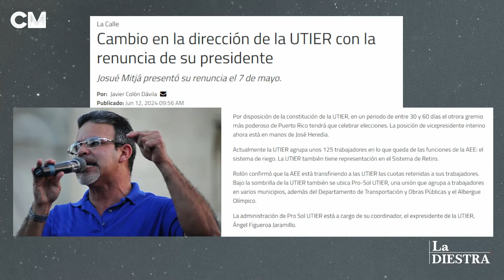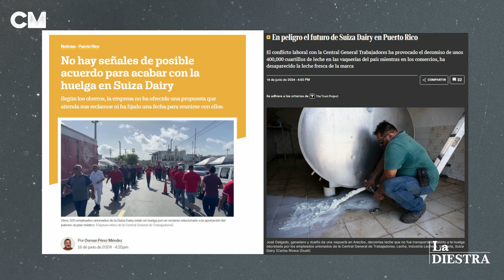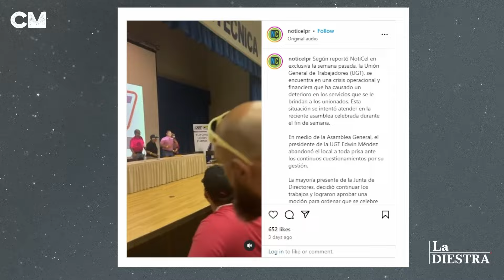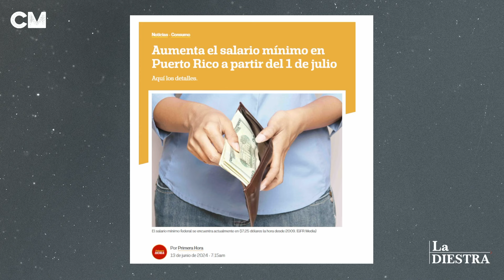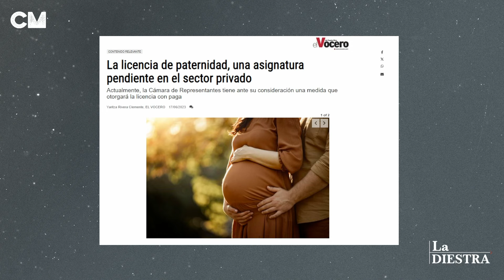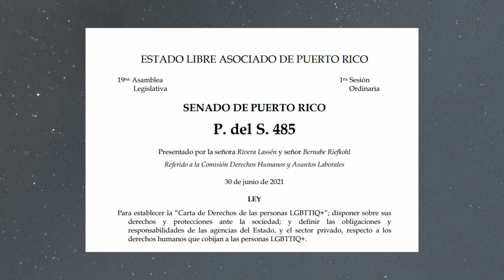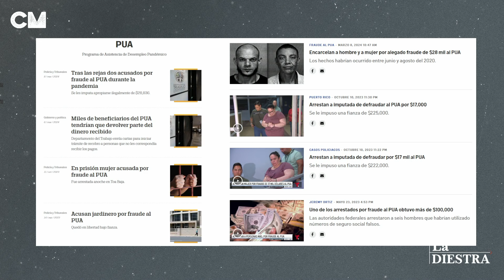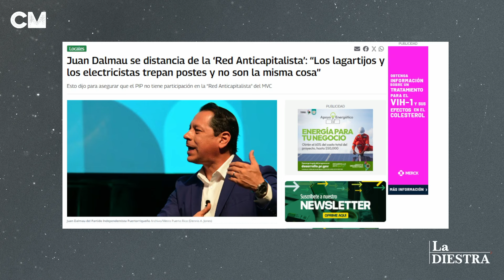La Verdad Sobre las Leyes Laborales | Lcdo. Carlos J. Rivera (Ex-Secretario Dpto. Del Trabajo de PR)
En este video nos acompaña el Lcdo. Carlos J. Rivera, ex-secretario del Departamento del Trabajo de Puerto Rico y ex-fiscal. Exploramos las disputas laborales más recientes en Puerto Rico, enfocándonos en los conflictos entre sindicatos y empleadores que están afectando diversas industrias clave. Analizamos a fondo la controversia entre LUMA y la UTIER, revelando el impacto de estas tensiones en el sistema energético del país. También desglosamos el conflicto en Suiza Dairy, donde las disputas sindicales están poniendo en riesgo la producción de leche. Además, examinamos cómo la izquierda política está influyendo en las políticas laborales, creando un debate entre la protección de derechos y la lucha por el poder.

00:00 Introducción
02:02 Trayectoria profesional de Lcdo. Carlos Rivera
06:01 LUMA y su relación con la UTIER
13:34 Cambios en el liderazgo de la UTIER
16:08 Responsabilidad de la UTIER en la quiebra de la AEE
20:05 El papel político de la UTIER
22:03 Huelga de Suiza Dairy
33:30 Crisis interna en la UGT
38:54 Aumento del salario mínimo a $10.50
46:00 Historia y contexto del sindicalismo en Puerto Rico
53:27 Políticas socialistas en la historia de Puerto Rico
57:18 Participación laboral en Puerto Rico
1:02:11 Proyectos de ley propuestos por Victoria Ciudadana
1:11:17 Movimiento sindical en la educación
1:16:01 Fraude con los fondos del PUA
1:22:03 Futuro de los casos de fraude